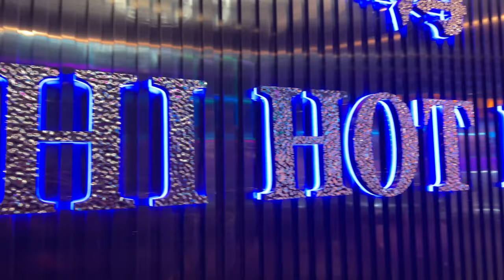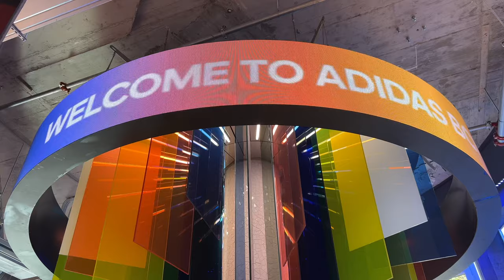BARCELONA TRIP 2023 HIGHLIGHTS | SPAIN, BCN | BEST TOURISTIC SPOT TO EXPORE IN BARCELONA 🇪🇸🇪🇸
BARCELONA TRIP 2023 HIGHLIGHTS | SPAIN, BCN | BEST TOURISTIC SPOT TO EXPLORE IN BARCELONA 🇪🇸🇪🇸